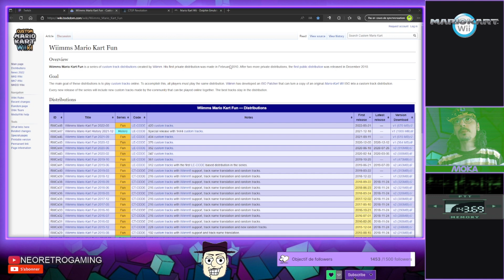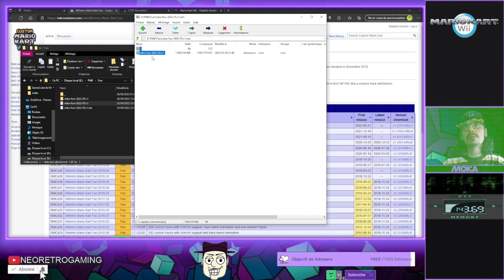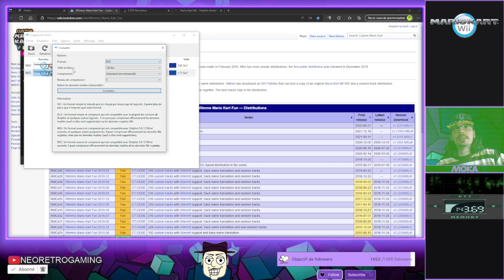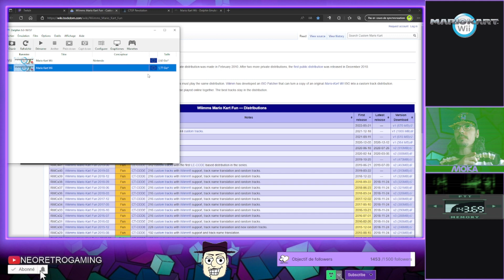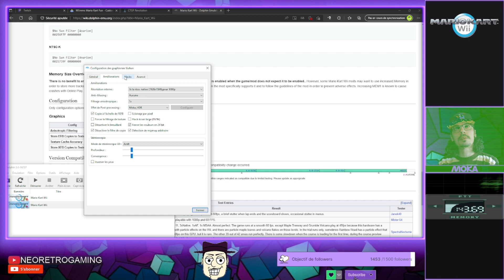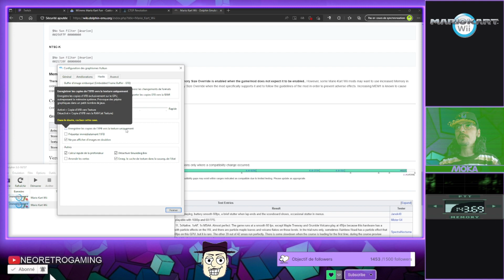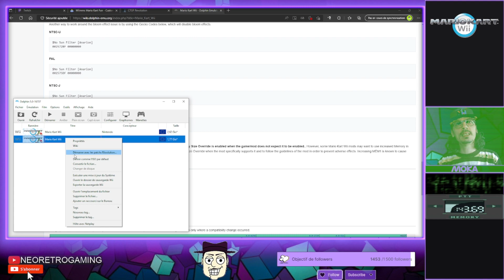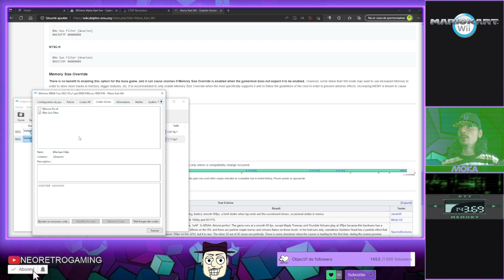🌐 MKW-Fun 2022 🏁 Cross-Play Wii-PC 🐬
00:00 Tutoriel
14:55 Gameplay

PS: Décochez "Ignorer les changements de formats" uniquement si vous utilisez Vulkan. "No Sun Filter" est déjà présent dans la base de données des Codes Gecko du jeu original. (Encore mieux, dans Graphics / Avancés activer "Graphics mods", puis avec un clique droit sur le jeu, dans propriétés / graphics mods, activer "Bloom Removal")

Optimisation:
Dans "Propriétés" via le clique du bouton droit de la souris sur le jeu, dans Configuration du jeu / Général, mettre "Double cœur déterministe" sur "Auto".

Amélioration:
Vous pouvez ajouter les FXAA pour Nvidia ou le Edge Anti-aliasings pour AMD sur l'application Dolphin avec le panneau de configuration de votre carte graphique.